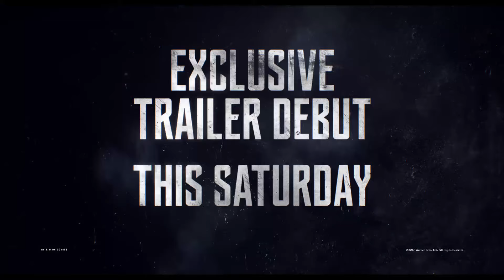JUSTICE LEAGUE - I biograferne 2017 - Flash Teaser HD (DK)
Følg Warner Bros. Danmark på Facebook og Instagram

Drevet af hans genvundne tro på menneskeheden og inspireret af Supermans uselviske handling, søger Bruce Wayne hjælp fra hans nyfundne allierede, Wonder Woman, i kampen mod en endnu større fjende. Sammen arbejder Batman og Wonder Woman hurtigt for at finde og rekuttere et hold af superhelte, som kan kæmpe fælles mod den nyligt vækkede trussel. Trods dannelsen af denne hidtil usete gruppe af helte – Batman, Wonder Woman, Aquaman, Cyborg og Flash – kan det måske allerede være for sent at redde planeten fra et angreb af katastrofale dimensioner.